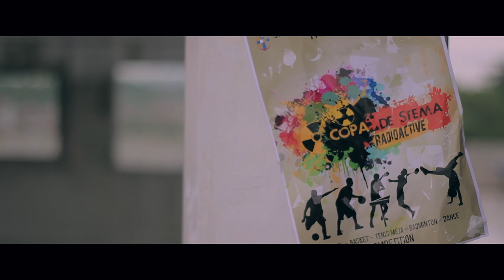Copa de Stema 2016: RADIOACTIVE (Trailer)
SMA Stella Maris BSD presents:
Copa de Stema 2016 Radioactive
Unleash the beast inside you with us!
14th-18th March
Be a part of this event. We'll see you on the battlefield, dream engineers!

13Production